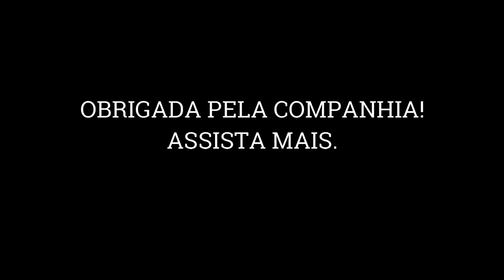NOVO DIÁRIO DA OBRA 36